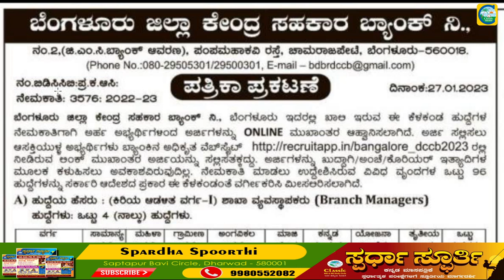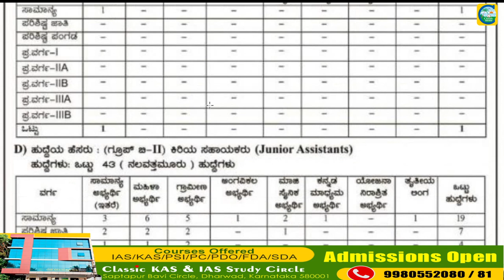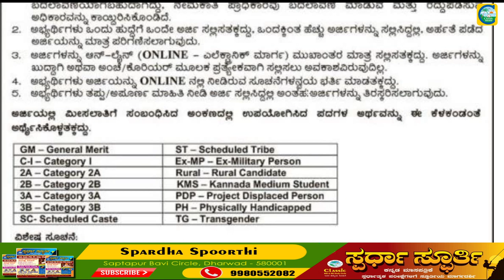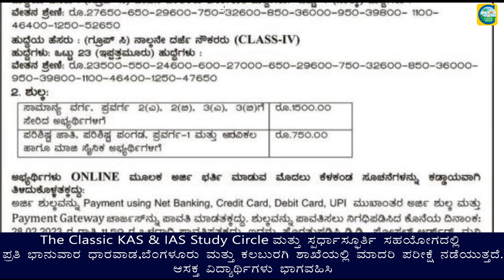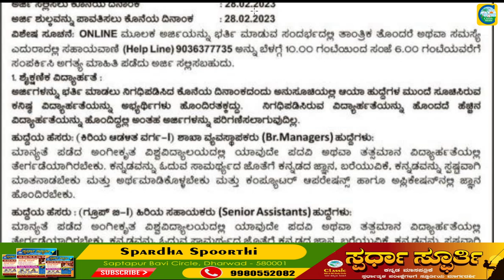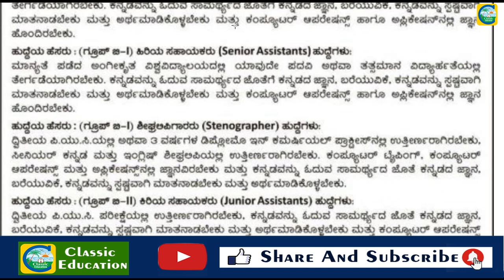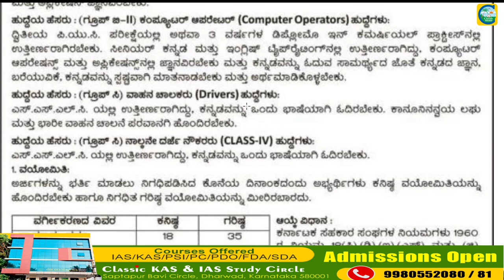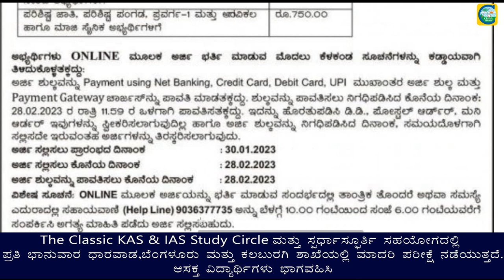ಜಿಲ್ಲಾ ಕೇಂದ್ರ ಸಹಕಾರ ಬ್ಯಾಂಕ್ ನಲ್ಲಿ ನೇಮಕಾತಿ || Classic Job Junction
Classic Education
Dharwad